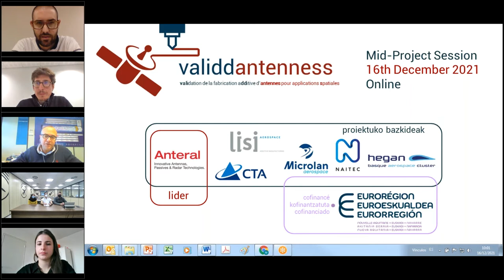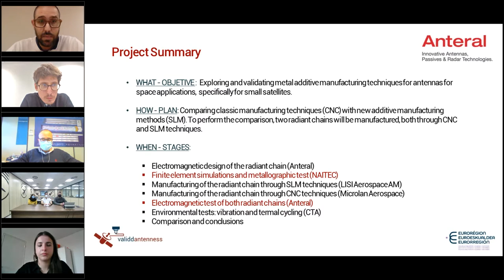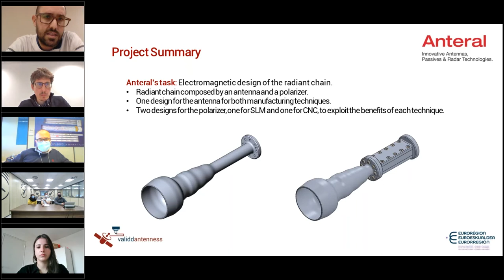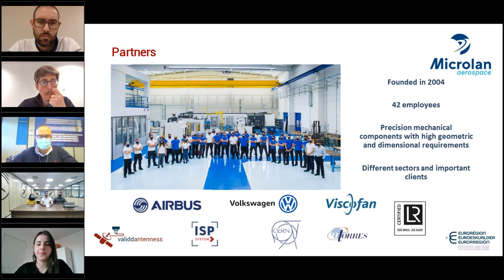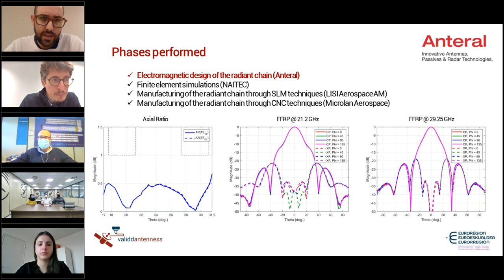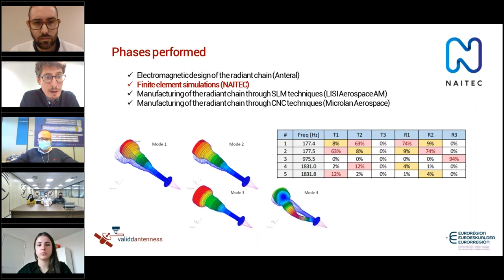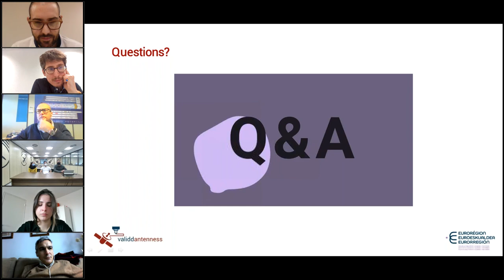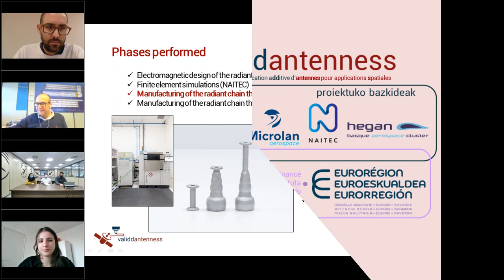VALIDDANTENNESS - Mid-Project Session, 16th Dec 2021 (Online)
VALIdation de la fabrication aDDitive d’ANTENNES pour applications Spatiales. Exploring and validating metal additive manufacturing techniques for antennas for space applications,  specifically for small satellites.

In this mid-term Session, the partnership  explained the phases carried out and the expected results in the following, and final, period.